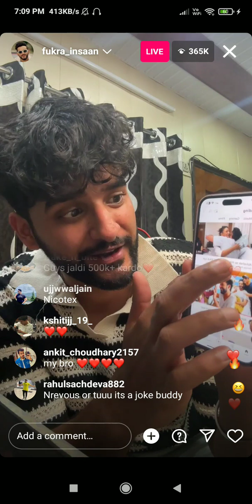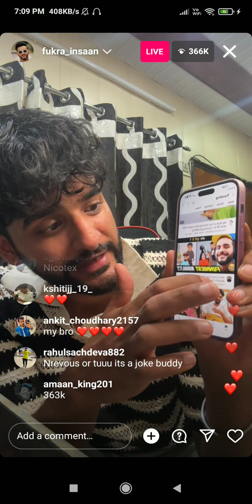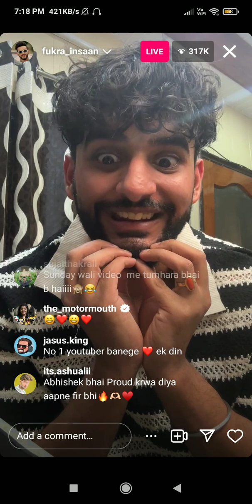Fukra Insaan Latest live after coming from bb house| Revealed bigg boss secrets| Abhishek Malhan